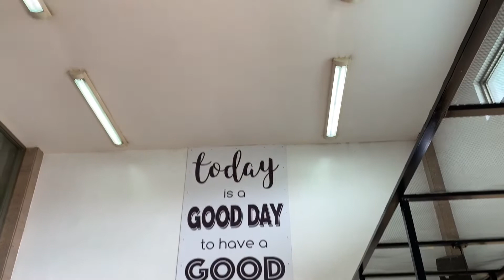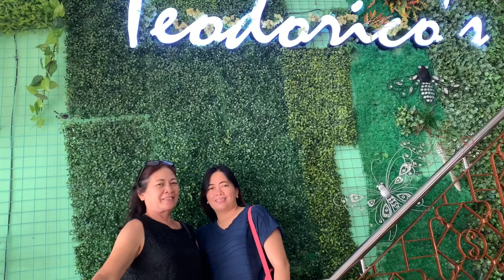TEODORICO'S Buffet Restaurant and Events Place | Mother-Daughter Mukbang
Event Venue: TEODORICO'S Buffet Restaurant and Events Place
Address: National Highway, San Rafael, Bulacan

Membership perks:
1. FRIENDS Level (Free 10WH monthly but no ChFlex)
2. BESTFRIENDS Level (Free 15WH monthly but no ChFlex)
3. SUPERFRIENDS Level (Free 20WH monthly with ChFlex on Sat/Sun LS every 20 minutes)
4. FAMILY Level (Free 100 WH monthly with ChFlex Mon-Fri & Sat/Sun LS every 15 minutes)

Camera outdoor: iPhone XR, OPPO F11 Pro
Camera indoor: iPAD 5th gen 15.3.1
Video Editing: iMovie
Special Effects/Sound Effects: iMovie
Graphic Arts: PS Express, GoDaddy Studio